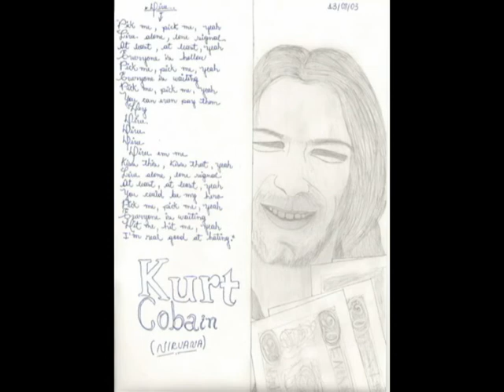Val Morrison - Desenhos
Desenhos